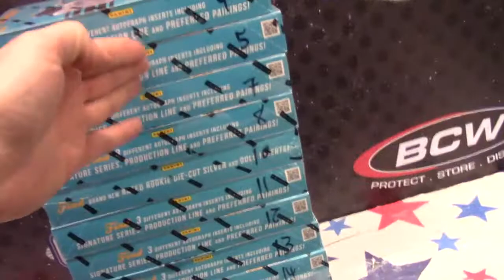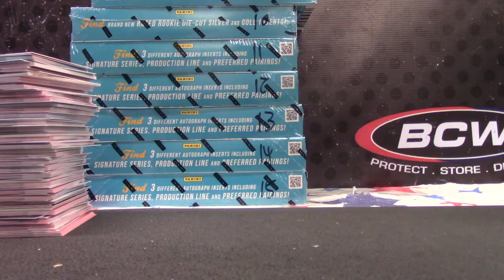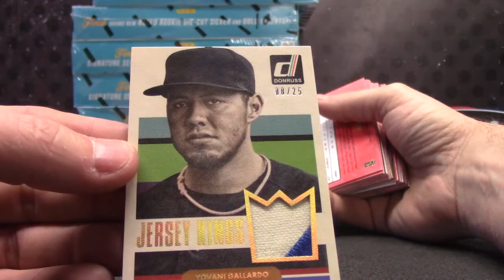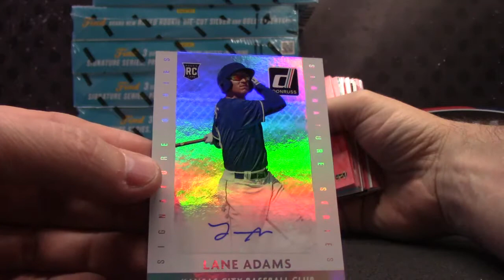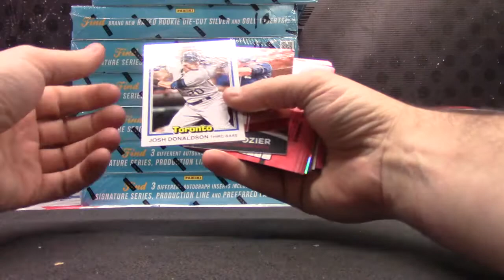Keith's 2015 Donruss Baseball Box Break